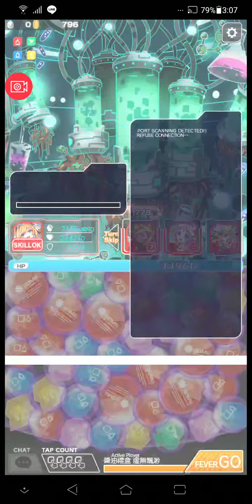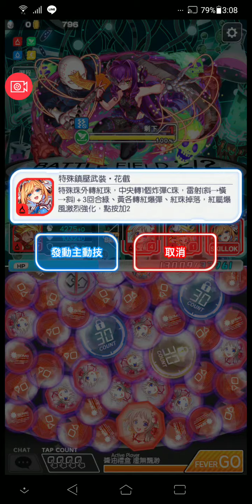[Crash Fever]夢魘的四凶塔-拾貳層 亞歷 泳裝顏回 弗萊鈴 娥皇 3分03速刷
想了想娥皇雷射應該夠打到250count不用保障雙破，所以想出這隊，而且因為沒有教孔的炸c，快了非常多